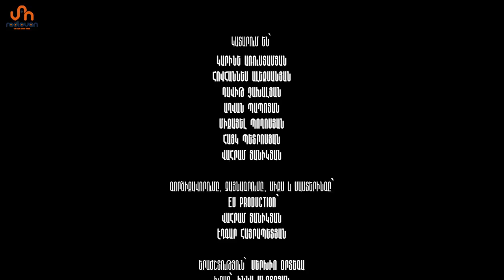ՀՊԱՐՏ ՔԱՂԱՔԱՑՈՒ ՀԻՄՆ /Hpart qaxaqacu himn/ Proud Citizen Anthem/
Radio Van-ը ներկայացնում է՝

"Հպարտ Քաղաքացու Հիմն"

Նվիրվում է Հայաստանում  "Թավշյա հեղափոխության"-ը

Գործիքավորումը, ձայնագրումը, միքս և մաստերինգը`
EV Production - Վահրամ Յանիկյան, Էդգար Հայրապետյան

Երաժշտություն՝ Սերխիո Օրտեգա

Խոսք՝ Իննա Մկրտչյան

Կատարում են՝
Կարինե Առուստամյան
Հովհաննես Ալեքսանյան
Դավիթ Չախալյան
Աղվան Պապոյան
Միքայել Պողոսյան
Հայկ Պետրոսյան
Վահրամ Յանիկյան

"Հպարտ Քաղաքացու Հիմն"
   Խոսքեր /Lyrics/`

Քանի դեռ միասին ենք, մենք անպարտելի ենք: (4 անգամ)

Ելի՛ր ոտքի, իմ ազգ նվիրական,
Քայլիր առա՛ջ, կերտի՛ր քո ապագան,
Քայլիր երգով՝ ինձ հետ դու միասին,
Ու թո՛ղ ամբողջ աշխարհը ձայնը քո լսի:
Ոգով ազատ հպարտ քաղաքացի,
Անցել ես դու սահմանը ետդարձի:

Ոտքի՛ ելիր, իմ ժողովուրդ անպարտ,
Ազնիվ է քո ձգտումը անաղարտ,
Դու չես թողնի պայքարդ անավարտ:
Թո՛ղ սերը քո քեզ զենք ու սաղավարտ լինի,
Քանի դեռ միտքն է քո միասնական,
Հիշի՛ր, որ մոտ է օրը հաղթական:

Պայքարը անմար է, լռելը անհնար է,
Եկել է ժամանակը, ու մոտ է հաղթանակը:

Ելի՛ր ծնկից հպարտ ու անկոտրում,
Անհագ լծից եկել է ազատում:
Հիշի՛ր, որ դու ես տերը քո երկրի,
Ազատ ոգով նոր կյանքդ կառուցիր այսօր,
Քայլի՛ր վստահ, կերտի’ր քո ապագան,

Ելի՛ր, ելի՛ր հպարտ քաղաքացի,
Էլ քեզ ոչ ոք երբեք չի՛ հալածի:
Ելի՛ր ոտքի, իմ հայ հերոսական։